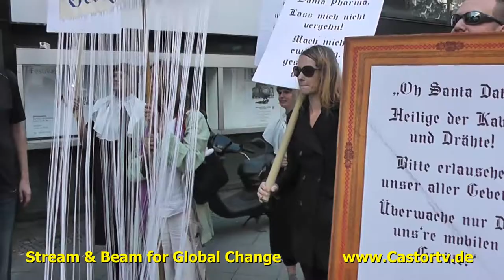Berliner Sankt Nimmerleins Prozession001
Das Berliner Künstlerduo Various & Gould ruft auf zur ersten Berliner Sankt-Nimmerleins-Prozession am 13. August 2013 um 14:30 Uhr! Bei dieser Kunstaktion werden vier Plakatfiguren aus ihrer Serie der Modernen Heiligen den öffentlichen Umzug begleiten und feierlich an passenden Orten platziert.

Aufruf:
"Konfrontiert mit den täglichen Offenbarungen im Überwachungs-Inferno könnte man doch glatt vom Glauben abfallen! Aber nicht mit uns! Lasset uns mutig sein und unverzagt, denn es gibt Hoffnung!

Wer könnte uns armen Seelen in dieser Not besser beistehen, als Santa Data, die Hüterin der Kabel und Geräte? Möge sie ihre Hand fortan schützend über unsere Cloud halten!

Kommet also am Dienstag, den 13. August in Scharen und begleitet uns in der friedlichen und fröhlichen Prozession, wenn wir vier Moderne Heilige an wichtige Berliner Orte tragen! Es sind Orte wie die Baustelle des BND und das ehemalige Tacheles, Orte an denen die Menschen verzweifeln und dringend der Hilfe von oben bedürfen!

Lasset uns also -- angeführt von dem ehrwürdigen Master of Ceremonies Yaneq-- fromme Lieder anstimmen und gemeinsam mit Santa Pharma, Santa Data, Sankt Abuso und Sankt Gentrifizian lospilgern, um Hoffnung in die Stadt zu bringen!"

Various & Gould

P.S. Auch Atheisten und Freidenker_innen sind natürlich willkommen ;-)

Vielen Dank an die wachsende Schar der tatkräftigen Unterstützer_innen:
Just Photographer Berlin
Editude Pictures
Alexandra Schniesel
Neurotitan Schwarzenberg
Christoph Wesche
Anne Wizorek